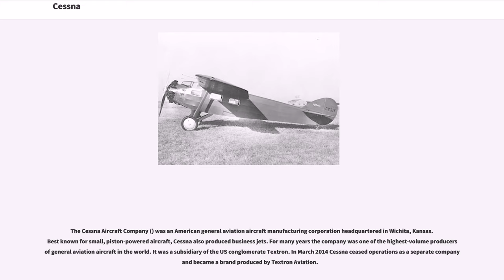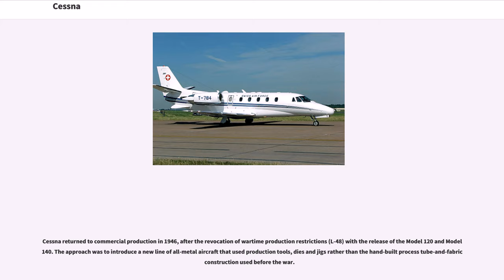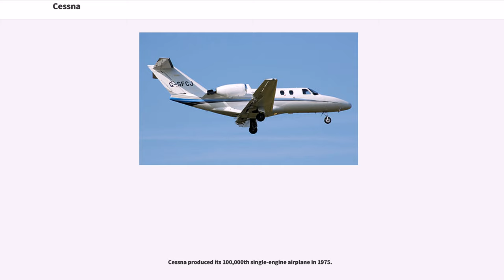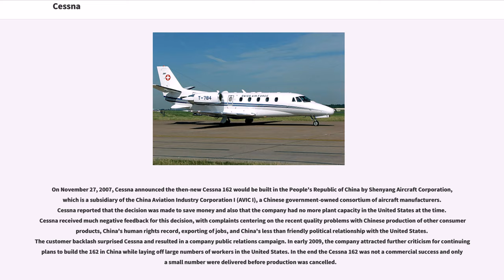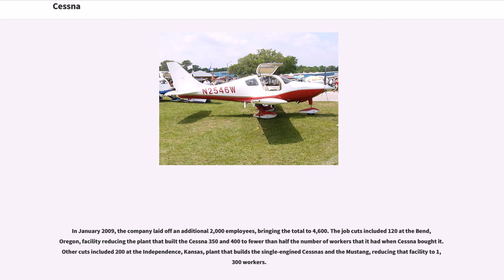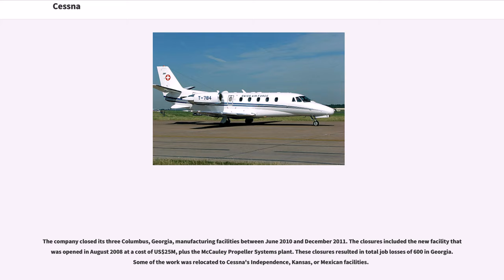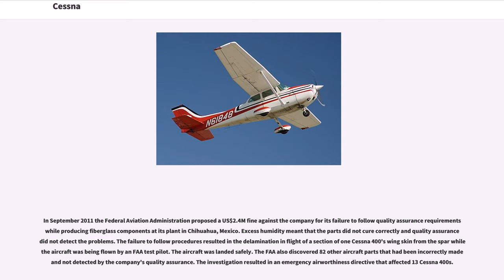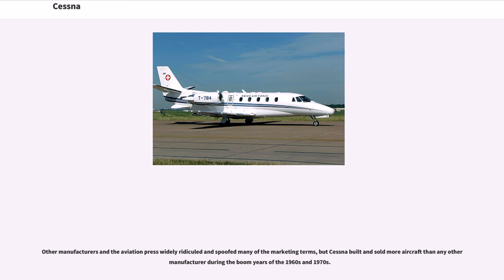Cessna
The Cessna Aircraft Company () was an American general aviation aircraft manufacturing corporation headquartered in Wichita, Kansas. Best known for small, piston-powered aircraft, Cessna also produced business jets. For many years the company was one of the highest-volume producers of general aviation aircraft in the world. It was a subsidiary of the US conglomerate Textron. In March 2014 Cessna ceased operations as a separate company and became a brand produced by Textron Aviation.

Clyde Cessna, a farmer in Rago, Kansas, built his own aircraft and flew it in June 1911, the first person to do so between the Mississippi River and the Rocky Mountains. Cessna started his wood-and-fabric aircraft ventures in Enid, Oklahoma, testing many of his early planes on the salt flats. When bankers in Enid refused to lend him more money to build his planes, he moved to Wichita.
Cessna Aircraft was formed when Clyde Cessna and Victor Roos became partners in the Cessna-Roos Aircraft Company in 1927. Roos resigned just one month into the partnership selling back his interest to Cessna. In the same year, the Kansas Secretary of State approved dropping Roos's name from the company name.

The Cessna DC-6 earned certification on the same day as the stock market crash of 1929, October 29, 1929.

In 1932 the Cessna Aircraft Company closed its doors due to the Great Depression.

However the Cessna CR-3 custom racer took its first flight in 1933. The plane won the 1933 American Air Race in Chicago and later set a new world speed record for engines smaller than 500 cubic inches by averaging .

Cessna's nephews, Dwane Walla...